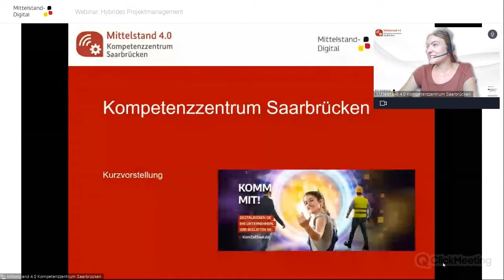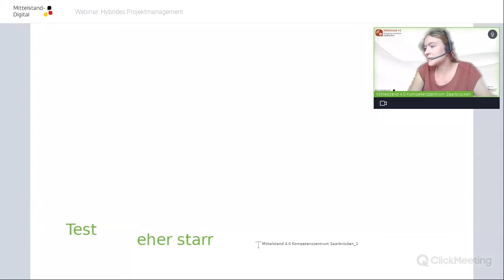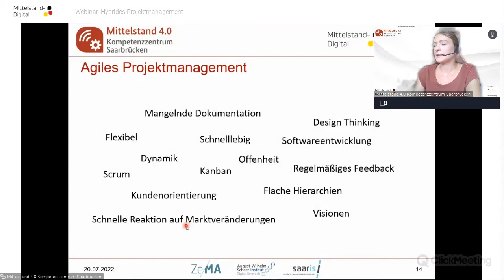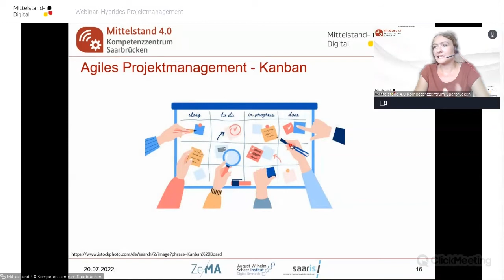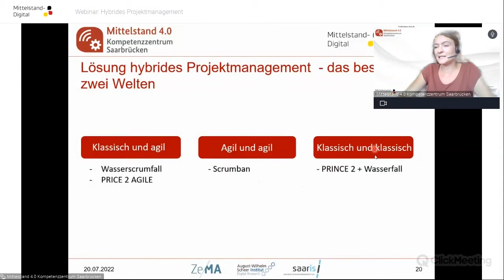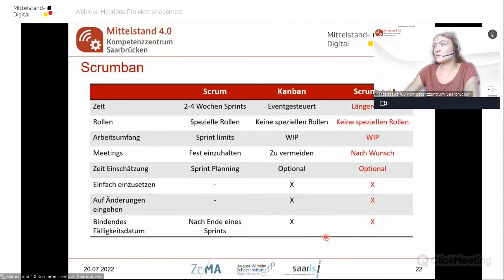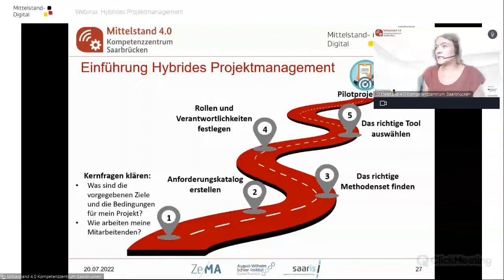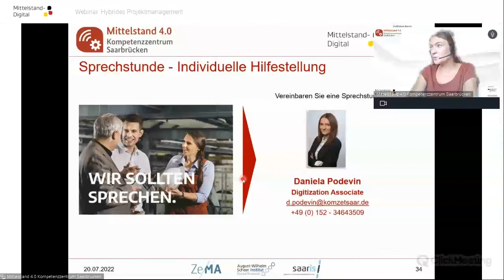Webinar: Optimierung des Projektmanagements - klassische und agile Methoden